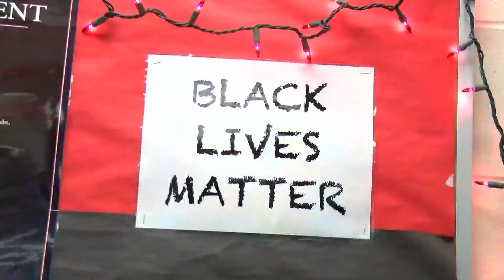Changes planned for College Board's Black history class